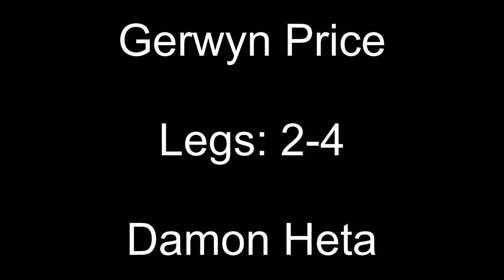Australian Darts Masters 2024 FINALS Session Predictions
Quarter Finals
Luke Littler v Michael Smith
Luke Humphries v Dimitri Van den Bergh
Rob Cross v Peter Wright
Gerwyn Price v Damon Heta

Semi-Finals
Littler/Smith v Humphries/Van den Bergh
Cross/Wright v Price/Heta

Final
Littler/Smith/Humphries/Van den Bergh v Cross/Wright/Price/Heta